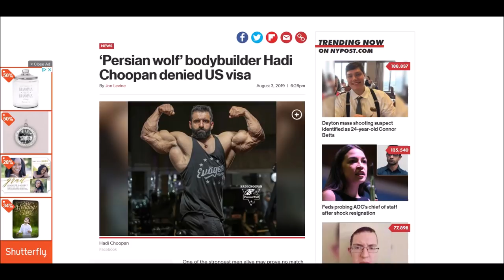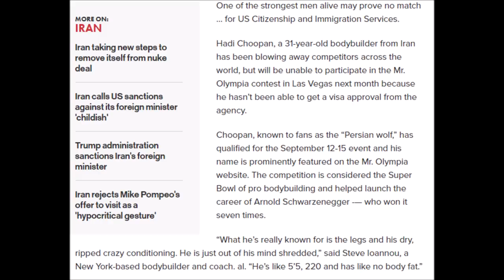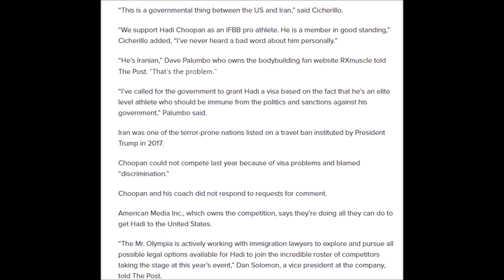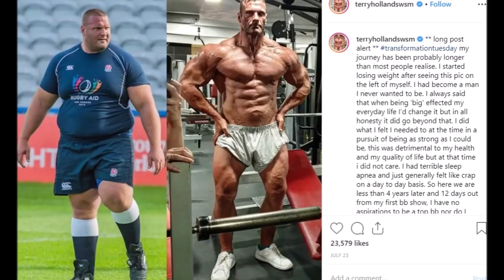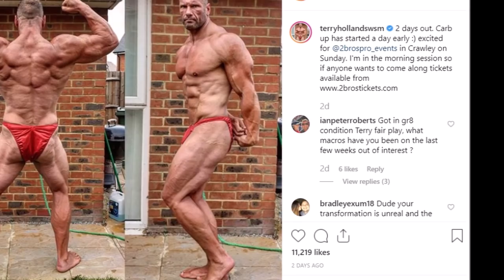Hadi Choopan will NOT be at Olympia + Strongman to Bodybuilder Transformation + Dexter VS Luke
Timestamps Below:
Hadi Choopan Visa Denied- 0:08
Brandon Curry 6 Weeks Out-  3:21
Terry Hollands first bodybuilding show- 5:31
Tampa Pro Full Recap- 7:49
Logan Franklin Classic Debut-  10:45